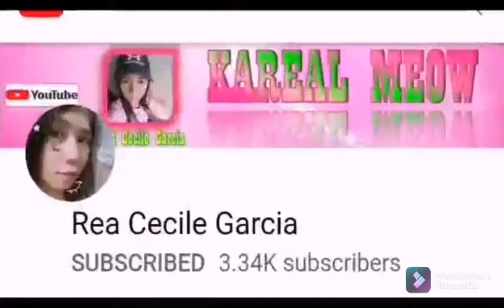CHOIR PRACTICE//FINAL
LIBERTY CHURCH